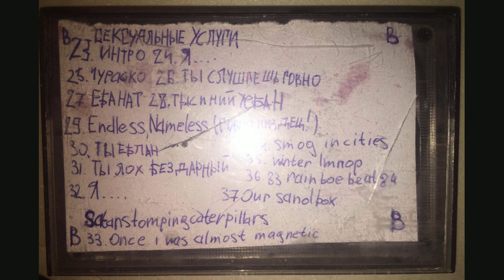896414/88228 Польская Боль Феназепам Сексуальные Услуги satanstompingcaterpillars [CS]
НЕ ДЛЯ ПРОДАЖИ!
Этот и другие ремастери и кассети можно послушать в моей группи вконтакти

Сторона А
896414/88228
1. Островский 0:00
2. Особо Опасные Террористы 1:31
3. Кулинарные Курсы (the свитер) 3:06
4. Бухло 6:46
5. Цех 85 9:00
6. Сильный Недосып 11:21
7. Дисс На Дернея 14:45
8. Лестница (Скит) 16:11
9. Проспект Просвещения (повторяется два раза) 18:16
10. Улица Герцина 24:41
11. Кода 27:09
Польская Боль
12. Гей 30:24
13. Дебил 31:50
14. Лицо 34:08
15. Я Люблю (Гараж Говна) 36:16
Феназепам
16. Прелюдия 39:18
17. Мой Лучший Друг 40:22
18. Василий 43:19
19. Жизнь Барнаульской Пенсионерки 45:45
20. Ты Хочешь (неполностью) 46:44

Сторона Б
20. Ты Хочешь 48:13
21. Репочек 50:07
22. Репочек 2 51:37
Сексуальные Услуги
23. Интро 53:57
24. Я... 54:46
25. Чураско 58:18
26. Ты Слушаешь Говно 1:00:15
27. Я Просто Ебанат 1:02:32
28. Ты Синий Уебан 1:03:59
29. Endless, Nameless (Говно, Пиздец) 1:06:04
30. Ты Еблан 1:11:51
31. Ты Лох Бездарный 1:14:14
32. Я... (Альтернативная Версия) 1:18:11
satanstompingcaterpillars
33. once i was almost magnetic 1:20:56
34. smog in cities 1:25:04
35. winter lmnop 1:27:53
36. 83 rainbow beat 84 1:30:04
37. our sandbox 1:33:42